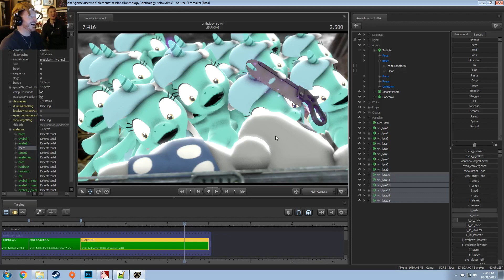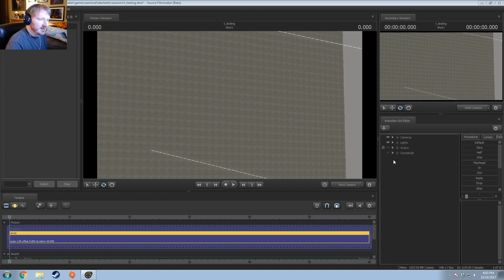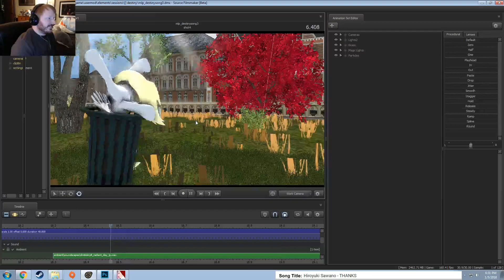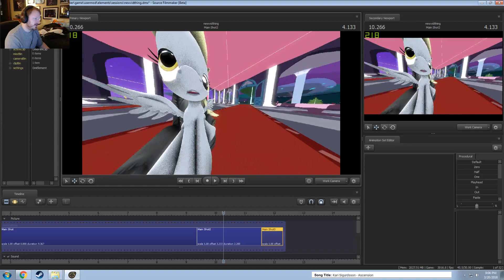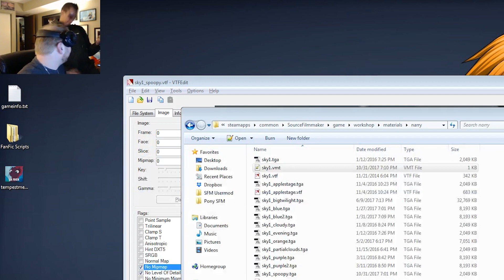Livestream Highlights 4 (Oct 2017 - Mar 2018)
It's time! For free candy!

Big thanks to Kyle (@Sond3RSky) for the free "candy" on Halloween!

My DeviantArt!